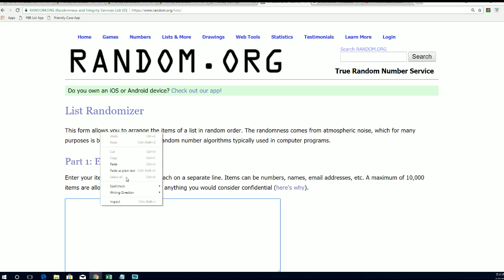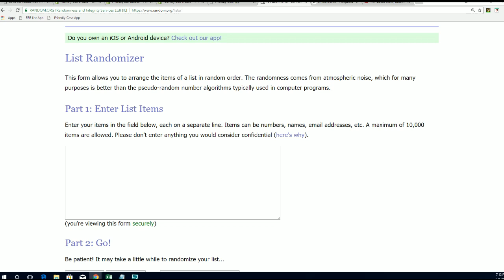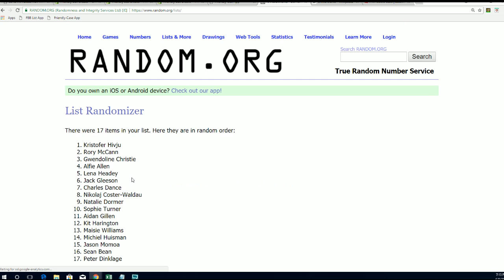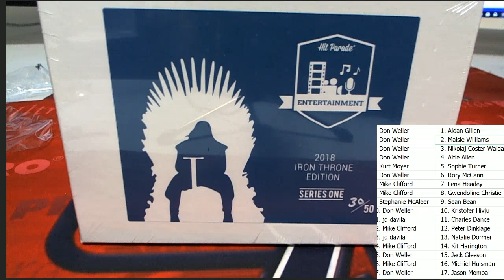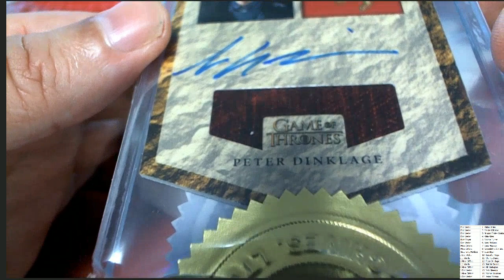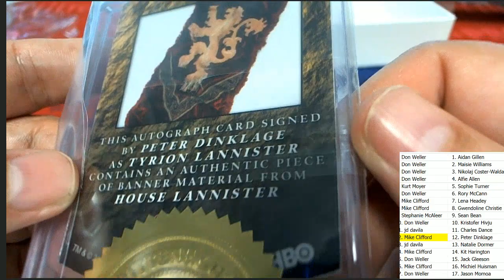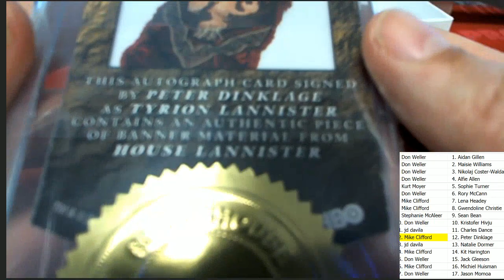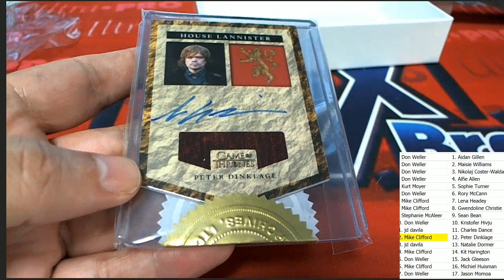2018 Hit Parade Iron Throne Edition series 1 ID HPIRONTHRONE102